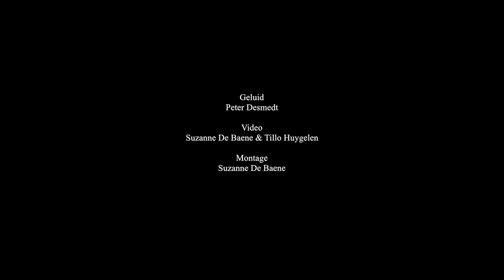V O L P E - Miniatuur III / Het Smelt - Live @ De Koer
Volpe

Heleen Andriessen: piano
Kobe Boon: double bass
Stijn Demuynck: drums

Live @ de Koer 15 mei 2019

Video: Suzanne de Baene & Tillo Huygelen
Montage: Suzanne de Baene
Live Sound: Peter Desmedt